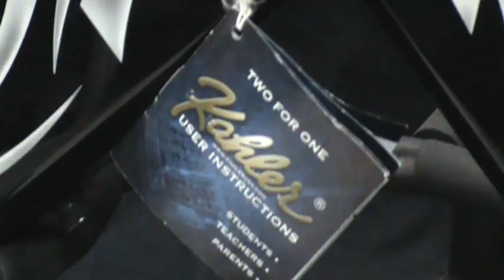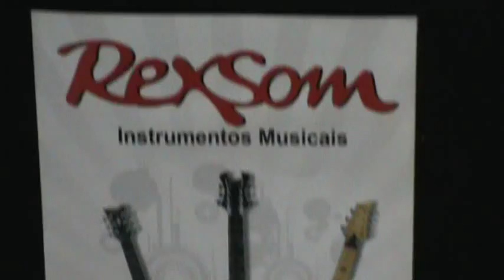Rexsom - BC Rich KKV Kerry King Flying V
guitarra BC Rich KKV

na REXSOM - o menor preço do Brasil em BC Rich !